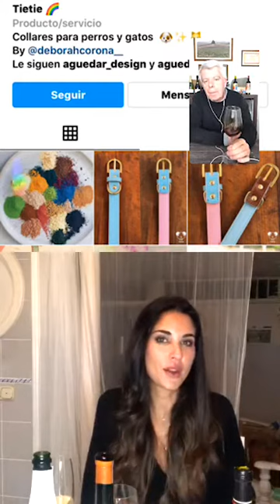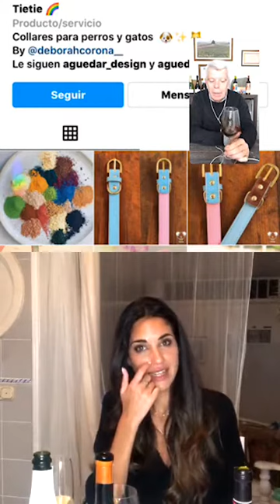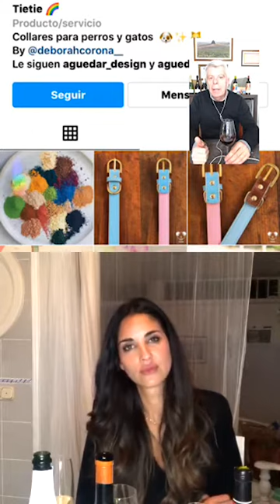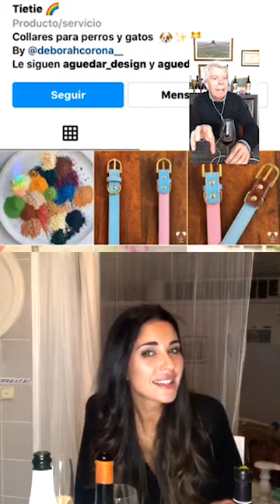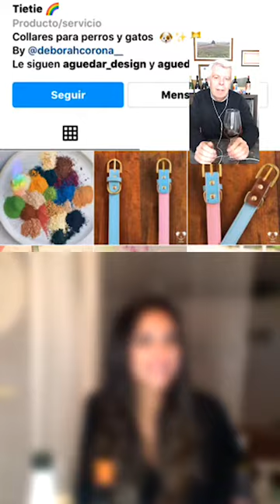Vino, blues y moda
Conversacíón de Francisco Robles con la diseñadora de moda, estilista y modelo Deborah Corona. Fundadora de su propia marca.

Vinos catados: Vargas Blues Pedro Ximenez, Vargas Blues Amontillado, Robles Brut Nature, Caprichoso